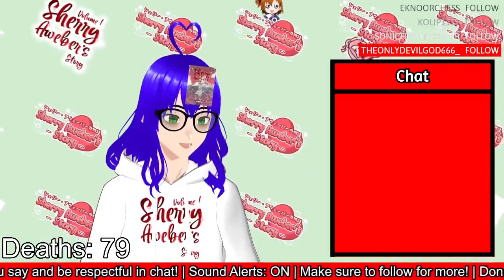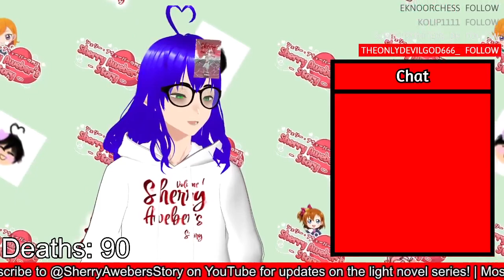So... Slime Queen anyone? | Terraria w/lazypanda53 #11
This was definitely a moment where we just slimed all over the place.